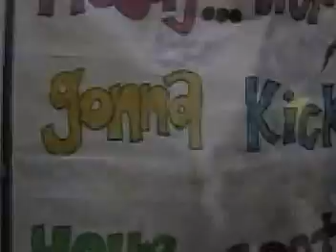WQSB Team Of The Week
Ft. Payne High School